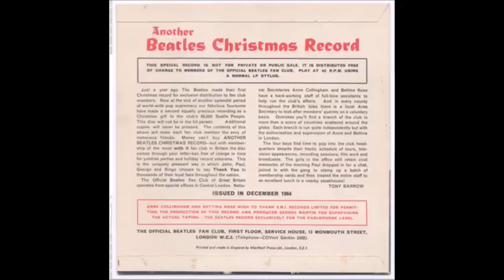Biden and the Beatles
Joe Biden and the Beatles can't stay away from Australia...and New Zealand